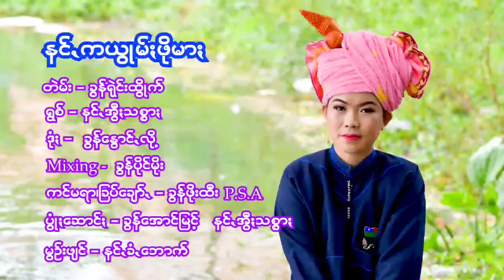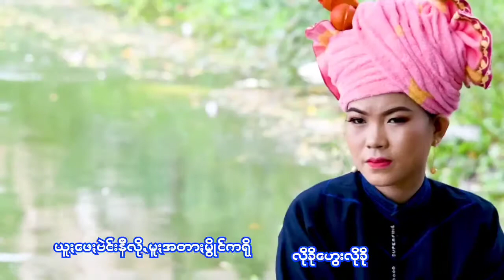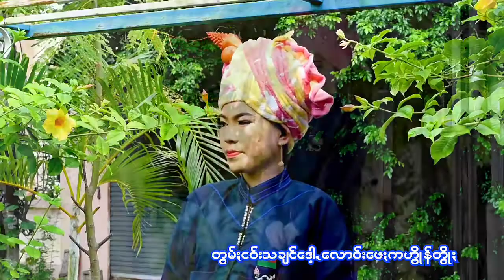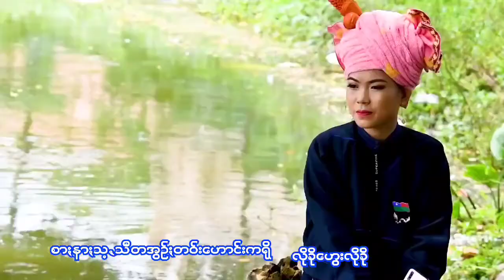နင်းကယွုမ်းဖိုမား /ရွစ် =နင်သစ်စာ၊ (แพลงปะโอ)Paoh song